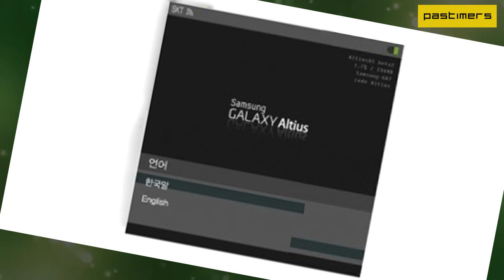Samsung's Smartwatch New Screenshots Released